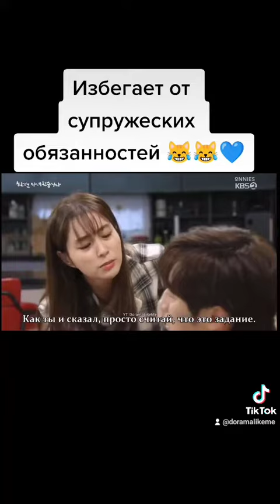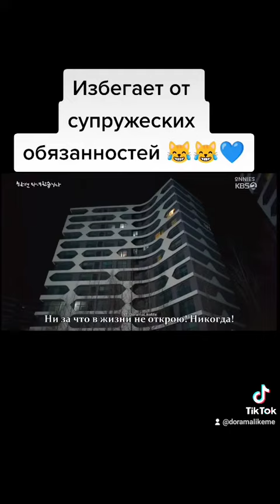Избегает от супружеских обязанностей😹😹| Момент из дорамы